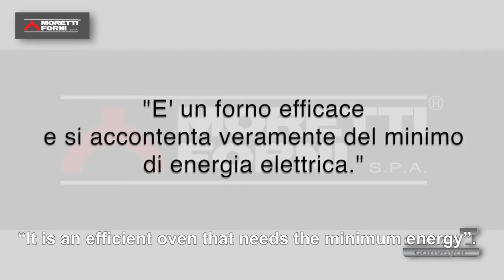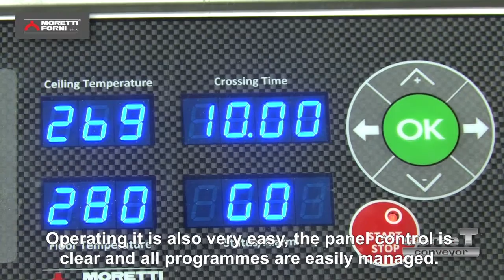Moretti Forni serieT T64E - Benchtop Conveyor Oven - Part 2 - Functionality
The T64E is a cutting edge countertop conveyor oven that unites the best baking processes and conservative energy consumption within a small working space. The T64E introduces new solutions such as the stand-by and the smart belt which allow to have discontinuous baking process or with the double passage on the belt, particularly useful in small spaces.

The serieT range by Moretti Professional represents a new generation of multifunction conveyor ovens. With this range Morretti achieve two primary goals: an uncompromised cooking quality and the lowest external temperature in its category.
The technology used on the new serieT is the most refined available on the market today. Starting with the cold external surfaces thanks to the exclusive patented Cool-Around®Technology, Dual-Temp®Technology which allows the user to adjust both top and bottom temperatures inside the same chamber, to find the best cooking calibration quickly. Also, the Adaptive-Power®Technology gives the user proportional power control for escalated efficiency and lowered energy consumption.
Extreme ease of use, guaranteed result: the electric tunnel ovens of the conveyor range, cooking is no more a problem. Just set the time and the two top and bottom temperatures: the oven will do the rest, thanks to the exclusive double heat control inside the cooking chamber.